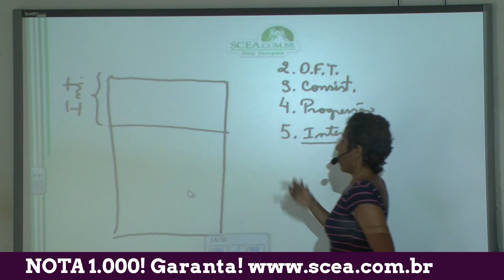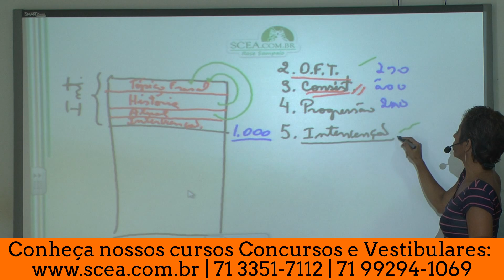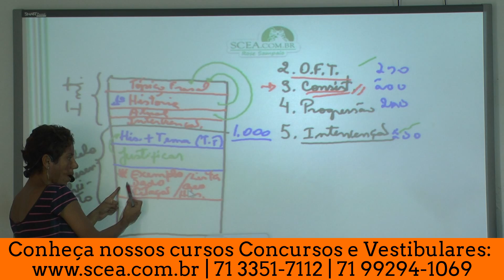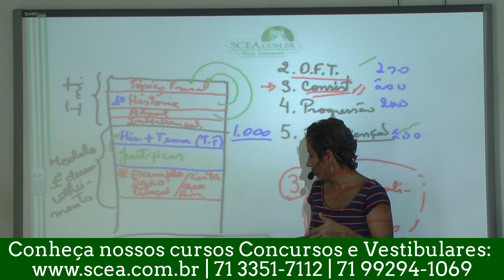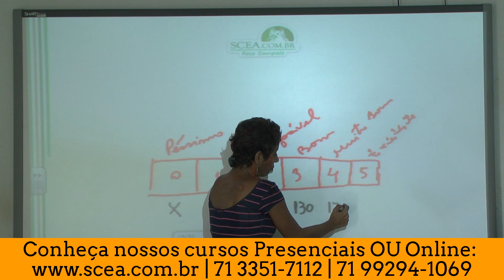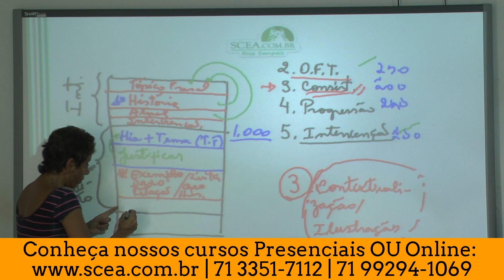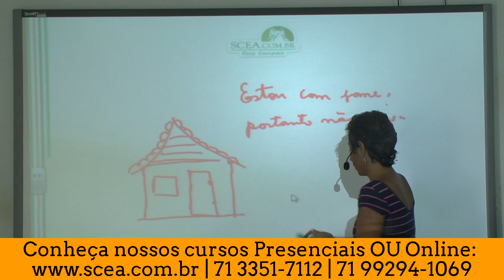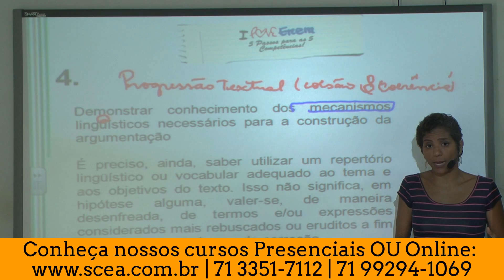Como você DEVE escrever para conseguir a nota 1.000? Assista e APRENDA!